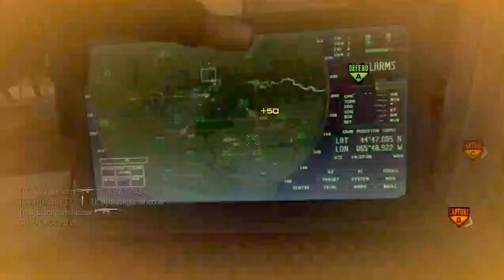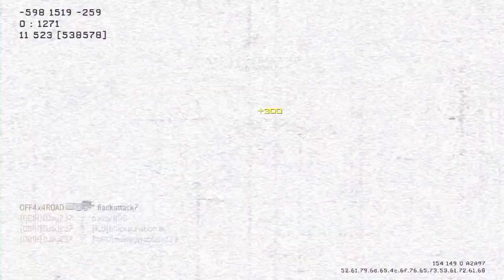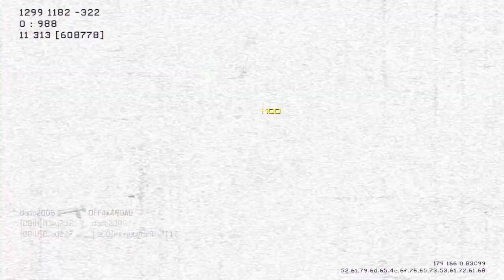MW3: Domination (Fallen) Attack Helicopters!!! [44-8]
Here's some more MW3 online mulitplayer gameplay. In this match of Domination I kind of felt like a... "Fallen" Beast (Pun Intended).